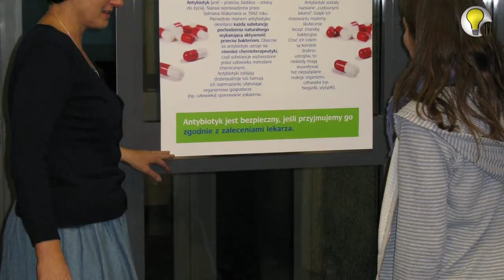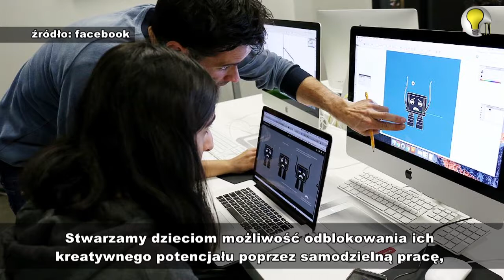DAJMY ŚWIATU SZKOŁĘ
Wraz z Bednarską Szkołą Realną i Ośrodkiem Rozwoju Szkół Realnych w Warszawie mieliśmy  zaszczyt współorganizować 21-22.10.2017 roku II Forum Edukacji Realnej.
Tym razem, na dwa dni intensywnych rozmów i spotkań  praktyków i pasjonatów edukacji, naszych Gości zaprosiliśmy  do Ostródy.
A goście byli wyjątkowi i znamienici, z kraju i ze świata!
Obejrzyjcie  naszą małą relację i podsumowanie  z II Forum Edukacji Realnej w Ostródzie.